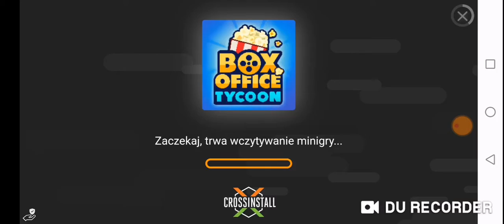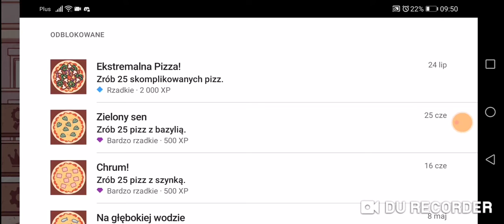Automat do anszua - Good Pizza,Great Pizza # 75 | Miazga16